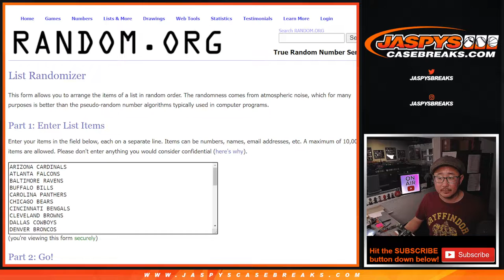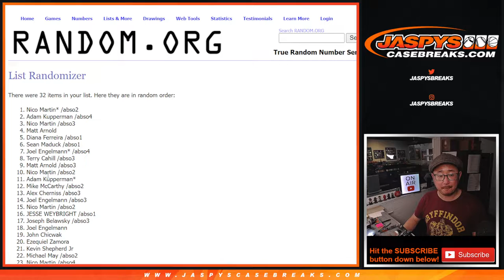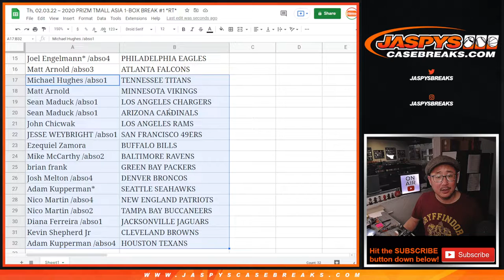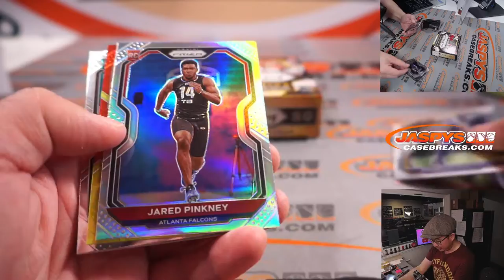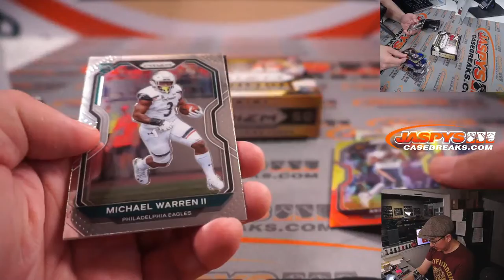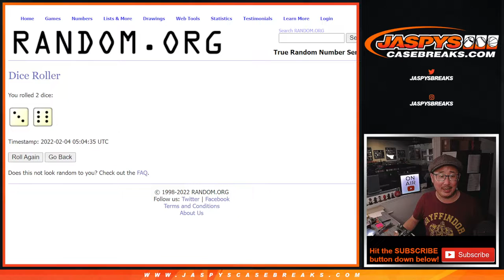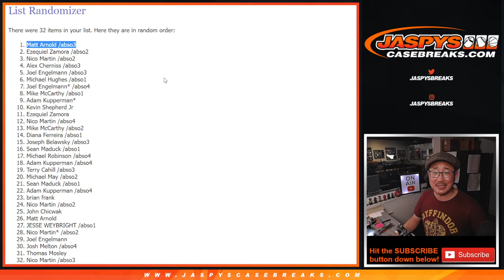Th, 02.03.22 ~ 2020 PRIZM TMALL ASIA 1-BOX BREAK #1 *RT*